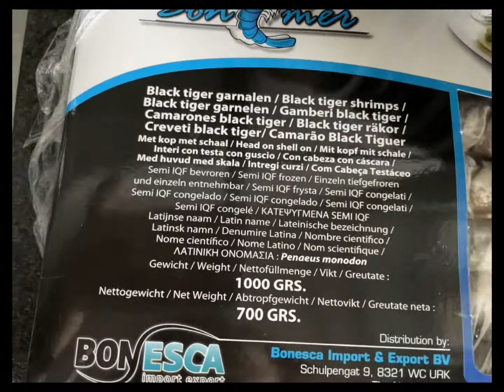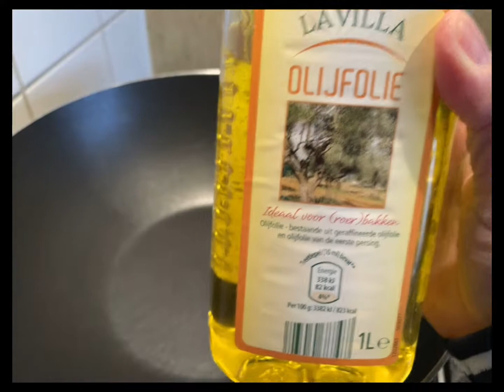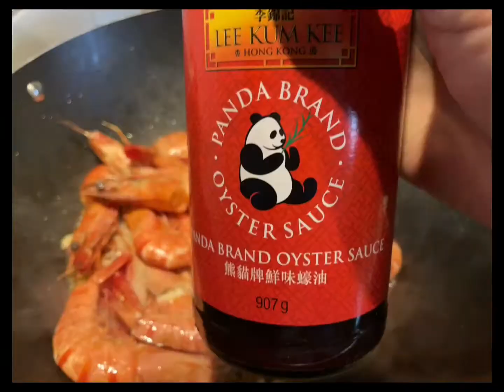BUTTER GARLIC SHRIMP | QUICK & EASY RECIPE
Not a good cook, I must admit BUT! Whenever I feel like cooking, this is my go-to recipe as it is quick and easy to prepare. Does not need so much time and you can’t go wrong with buttered garlic shrimp.

BUTTERED GARLIC SHRIMP | QUICK & EASY RECIPE